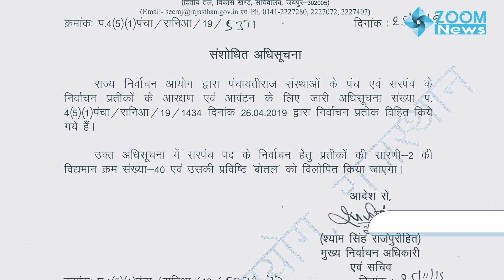राजस्थान में बोतल पर बैन! New gram panchayat Panchayat raj election rajasthan bottel symbol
राजस्थान में बोतल पर बैन!
￼ election commission of Rajasthan and Panchayat Raj elections 2020 ban the symbol of bottle. This is not sharab bandi.
RLP party symbol
Hanuman Beniwal party